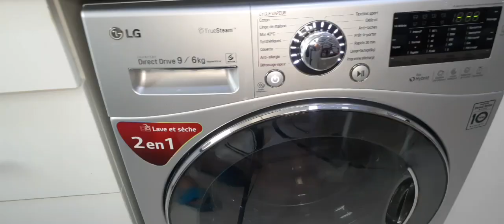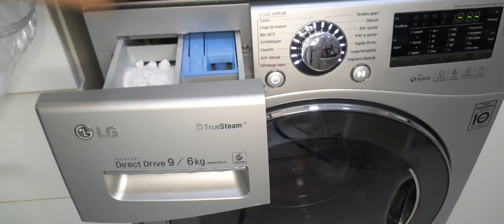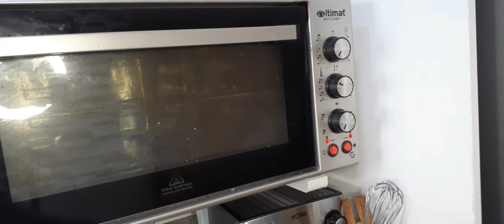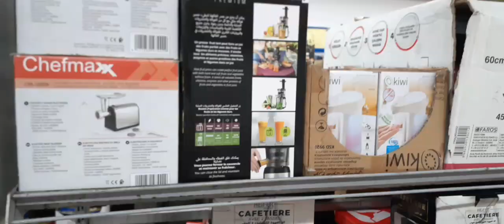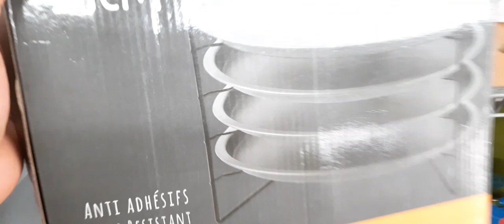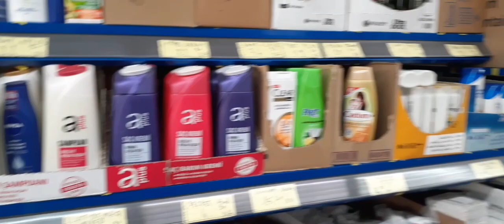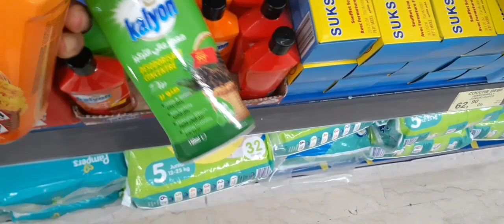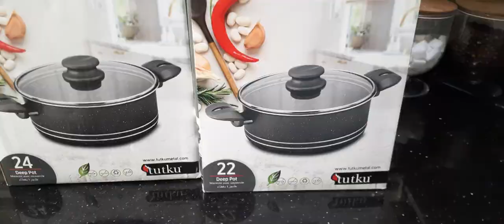روتين صباحي تحفيزي 😍😍 تنظيم و الطبخ جولة في بيم عروض وهميزات غزالين👍👍👍